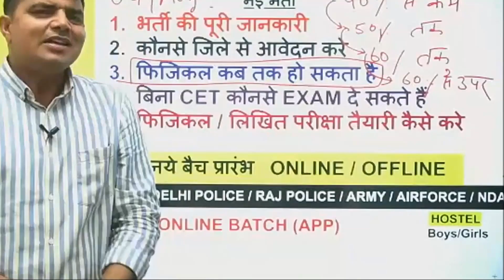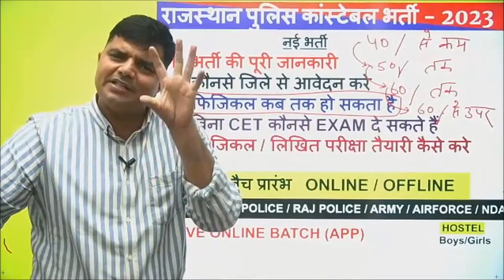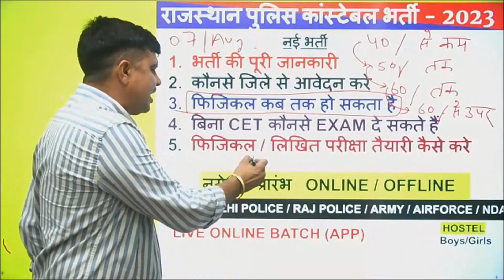Rajasthan police constable physical date || physical kab honge